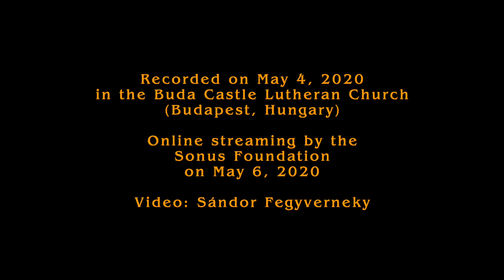Ittzes_FluteVariations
Flute-Variations, a work using bass flute, alto flute, normal flute and piccolo, composed and played by Gergely Ittzés on May 4, 2020 at the Buda Castle Lutheran Church (Budapest, Hungary). Videography: Sándor Fegyverneky
Ittzés Gergely Fuvolavariációk című basszusfuvolát, altfuvolás, C-fuvolát és pikolót felsoroltató műve a szerző előadásában. A felvétel 2020 május 4-én készült a Budavári Evangélikus Templomban. Videó: Fegyverneky Sándor